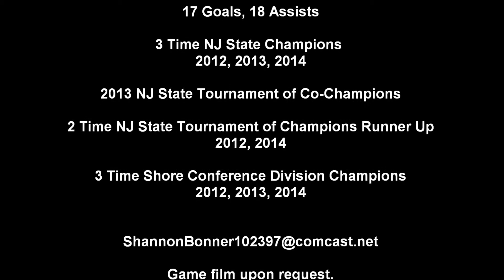Shannon Bonner - Soccer Mid Field, 2016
Shannon Bonner
Class of 2016
Shore Regional HS
Soccer Mid Field